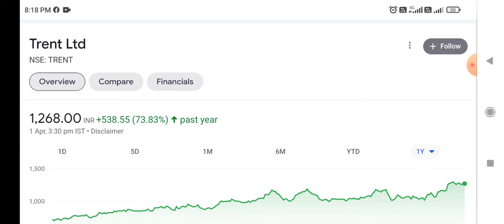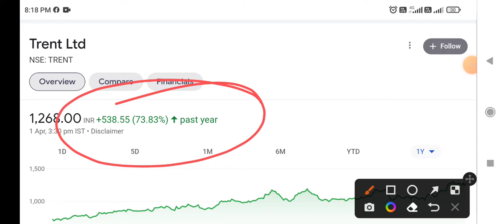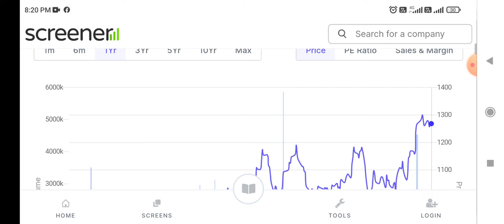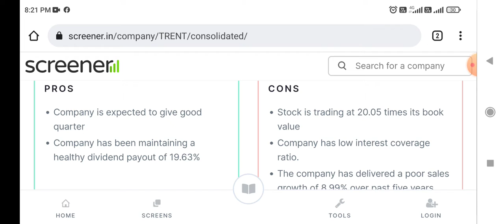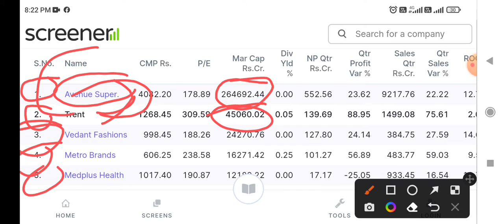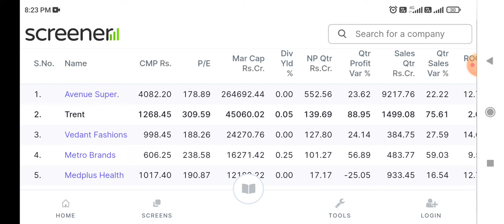TATA का छुपा रूस्तम शेयर। Best share of TATA Group। latest news on TATA group।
Long term investment in Stocks, Share Market News, Trent Ltd Share, Latest News on Trent Ltd, Best Small Cap Stock, Latest Share Market News, Share Market Stocks Recommendation, Latest Share Market News Today, Latest Share Market news Hindi, Stocks Pick, Today stock Recommendation, Stock Market Basics, Multibagger Stocks 2022, Intraday Trading Tips, Positional Stocks Picks, Multibagger Stocks, Share Market Portfolio, Stocks Market Portfolio, Best Stock Market Portfolio. Portfolio of 2022. IPO opening Tomorrow, IPO , IPO Listing, Latest update Trent  Ltd Latest News on Trent  Ltd